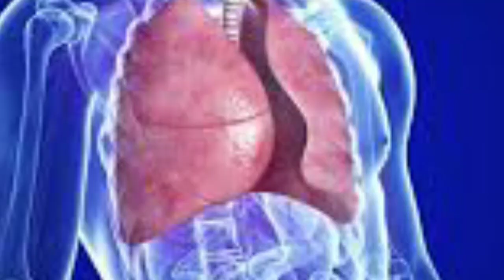Pakistani Media Is Funny | Funny Pakistani Media ROAST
Pakistani Media Is Funny | Funny Pakistani Media